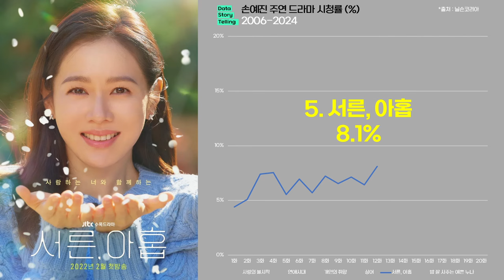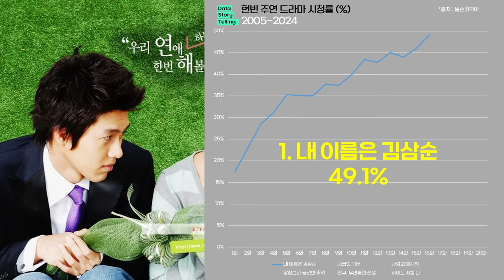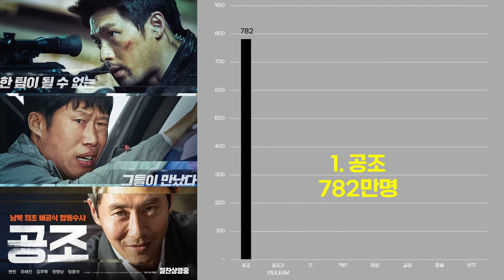0971 손예진X현빈 주연 드라마·영화 실적(2002-2024) | 사랑의불시착,협상,연애시대,개인의취향,상어,서른아홉,밥잘사주는예쁜누나,해적바다로간산적,내이름은김삼순,시크릿가든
*출처 : 닐슨코리아,tvN,JTBC,KBS,SBS,MBC,해당영화 배급/제작사,넷플릭스,나무위키 외 종합
*대상 : 손예진,현빈 주연 드라마·영화
*단위 : 전국 시청률(%), 국내관객수(만명), 넷플릭스 누적 시청시간
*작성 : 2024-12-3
*일부 드라마 및 영화는 제외되었을 수 있습니다.
*조연,단역 및 특별출연 드라마·영화는 제외하였습니다.
*손예진배우 출연작인 맛있는 청혼(최고시청률 30.9%), 대망(27.7%), 여름향기(19.2%), 선희 진희(15.0%), 스포트라이트(12.2%) 등은 회차별 시청률 확인이 어려워 제외하였습니다.
*현빈배우 출연작인 아일랜드(최고시청률 12.1%), 눈의 여왕(10.8%), 그들이 사는 세상(7.7%) 등은 회차별 시청률 확인이 어려워 제외하였습니다.